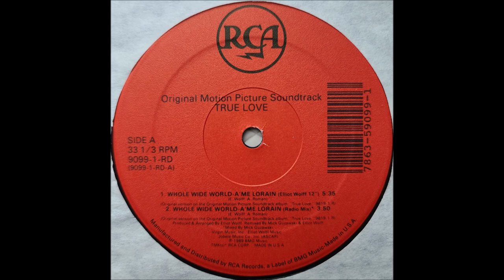A'me Lorain – Whole Wide World (Elliot Wolff 12") 1989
A'me Lorain / Barrence Whitfield And The Savages – Whole Wide World / Stop Twistin' My Arm
Label: RCA – 9099-1-RD
Format:
Vinyl, 12", 33 ⅓ RPM
Country: US
Released: 1989
Genre: Electronic, Rock, Funk / Soul
Style: House, Rock & Roll, Rhythm & Blues, New Jack Swing